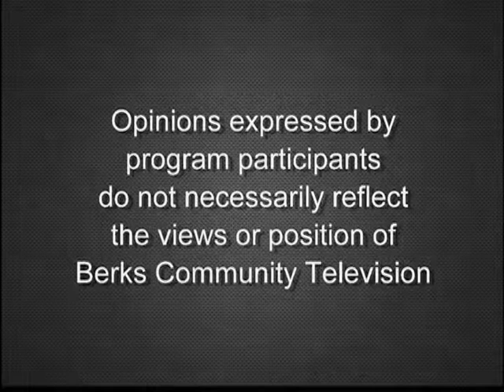Guitarist Wayne Scott Farley 10-07-19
Host Butch Imhoff presents the musical stylings of guitarist Wayne Scott Farley.